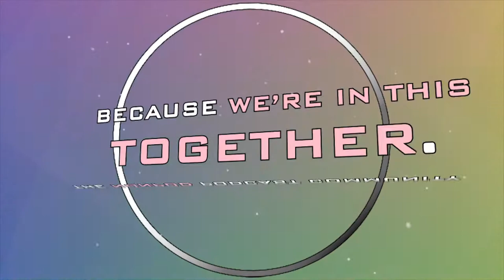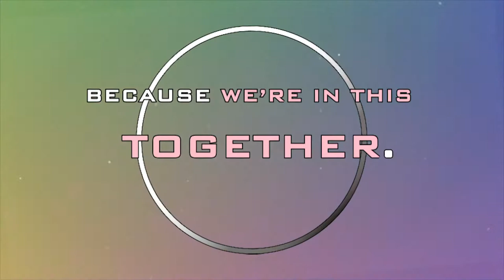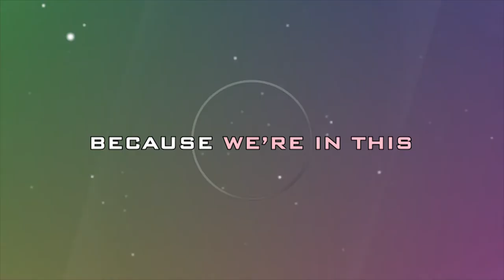2019 MSPBJ Business of Pride Awards with Ellen Krug (TCP135)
On location at Nicollet Island Pavilion in Minneapolis for the 2nd Annual Business of Pride awards featuring 2019 Career Achievement Honoree, Ellen Krug.